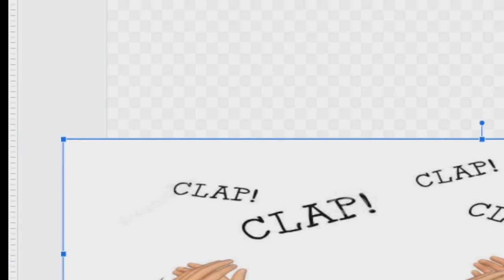Magic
Idk what this video is but its most likely cringe.